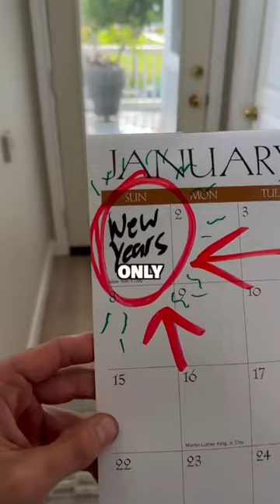Is it worth being tall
veshremy,
veshremy face reveal,
veshremy vs ollie,
veshremy shorts,
veshremy stories,
veshremy spice king,
veshremy stalker,
veshremy packgod,
veshremy vs packgod,
veshremy topper guild,
veshremy spizee,
veshremy compilation,
veshremy and v1nce cuh,
veshremy andrew plate,
veshremy and packgod,
veshremy and v1nce,
veshremy and ollie,
veshremy adin ross,
veshremy all shorts,
veshremy and onevilage,
veshremy and vince,
veshremy and spizee,
andrew plate veshremy,
adin ross veshremy,
allie veshremy,
all veshremy clones,
all of veshremy,
allie roasting veshremy,
a picture of veshremy,
packgod and veshremy,
v1nce and veshremy,
topper and veshremy,
veshremy braids,
veshremy biggest hater,
veshremy burning nikocado avocado merch,
veshremy blue takis,
veshremy bad,
vishram bts,
veshremy ben azelart,
veshremy being nice,
veshremy burning merch,
veshremy buying nikocado avocado,
best of veshremy,
blue takis blue taki powder veshremy,
blue takis veshremy,
braid guy veshremy,
bun veshremy,
buff veshremy,
buying nikocado avocado merch veshremy,
ben azelart veshremy,
burning nikocado avocado merch veshremy,
british veshremy,
veshremy comments,
veshremy copy,
veshremy compilation 1 hour,
veshremy confronts ollie,
veshremy cringe,
veshremy copycats,
veshremy clean,
veshremy channel,
veshremy complications 1 hour,
veshremy comp,
cabbage patch veshremy,
copy of veshremy,
cat veshremy,
confronting the weirdest veshremy clone,
confronting veshremy clone,
compilation of veshremy,
crazy veshremy fan,
chamoy veshremy,
vince cuh and veshremy,
vince cuh vs veshremy,
veshremy discord,
veshremy daddy,
veshremy dog,
veshremy do not click,
veshremy diss track,
veshremy dominic,
veshremy disgusting tiktok,
veshremy devin,
veshremy dumb comments,
veshremy does a face reveal,
drinking toilet for veshremy,
day in the life of a small twitch streamer veshremy,
dj cook veshremy,
dominic schmidt vs veshremy,
dominick veshremy,
devin caherly veshremy,
daddy veshremy,
disgusting spice king veshremy,
drowning veshremy vs topper,
drowning veshremy,
veshremy exposed,
veshremy edp445,
veshremy edit,
veshremy edp,
veshremy emo,
veshremy eating,
veshremy extreme spicy food,
share my enemy,
veshremy end,
elusive veshremy,
edp445 veshremy,
eating toilet water for veshremy,
exposing veshremy,
extreme spicy food tiktok veshremy,
end of veshremy,
the worst dare ever veshremy,
weirdest tiktok ever veshremy,
puddi puddi elmo veshremy,
worst haircut ever veshremy,
how to edit like veshremy,
veshremy face,
veshremy face reveal real,
veshremy first video,
veshremy fan,
veshremy funny videos,
veshremy fakest spice king,
veshremy food,
veshremy funny,
veshremy friend,
veshremy fortnite,
fake veshremy,
fakest pranks on youtube veshremy,
fake spice king veshremy,
face reveal of veshremy,
fnf vs veshremy,
fresh veshremy,
fake mannequin prank veshremy,
faceless vs veshremy,
fnf veshremy,
fandoms react to veshremy,
veshremy ge3t3e,
veshremy gets roasted,
veshremy gets stalked,
veshremy gacha life,
veshremy gets packgod to roast ollie,
veshremy gaming,
veshremy griddy,
veshremy girl,
veshremy got banned,
veshremy guess the color,
guy stalking veshremy,
gacha life reacts to veshremy,
ge3t3e veshremy,
gacha react to veshremy,
guy drinks toilet water for veshremy,
ge3t3e vs veshremy,
guess the color veshremy,
topper guild veshremy,
topper guild reaction to veshremy,
topper guild meets veshremy,
veshremy hater,
veshremy hate comments,
veshremy haircut,
veshremy hey daddy,
veshremy hot food,
veshremy hate,
veshremy holy,
veshremy has a stalker,
veshremy hi i'm dory,
veshremy hot sauce,
hey daddy veshremy,
how to make videos like veshremy,
how to draw veshremy,
h1t1 vs veshremy,
hi i'm dory let's go veshremy,
how old is veshremy,
how to make veshremy in roblox,
hey baby girl veshremy,
how to join veshremy discord server,
hashiras react to veshremy,
veshremy is a stupid,
veshremy is bad,
veshremy is a n,
veshremy is a stupid n,
veshremy island boy,
veshremy i found the weirdest spice king,
veshremy is a,
veshremy invisible rope prank,
veshremy is unfunny,
veshremy is a stupid n ollie,
i hate veshremy,
illusive veshremy clone,
i drank toilet water for veshremy,
i'm stalking veshremy,
i found the weirdest spice king veshremy,
i roasted myself veshremy,
invisible rope prank veshremy,
indian veshremy,
i'm coming for you veshremy,
illusive veshremy,
veshremy jellybean,
veshremy jombospice,
veshremy jeffrey dahmer,
veshremy jackiez,
veshremy jelly mom,
veshremy jigglypuff,
veshremy just did a face reveal,
veshremy jelly,
veshremy johnni riddlin,
veshremy jozzy,
joxy vs veshremy,
johnni riddlin veshremy,
veshremy vs jozzy,
jeezy vs veshremy,
jelly bean vs veshremy,
jombospice veshremy,
jazzy and veshremy,
jamboo spice veshremy,
jackiez veshremy,
jellybean veshremy,
veshremy kare,
veshremy keith,
veshremy knockoffs,
veshremy karens,
veshremy keemokazi,
veshremy kissing,
veshremy kat,